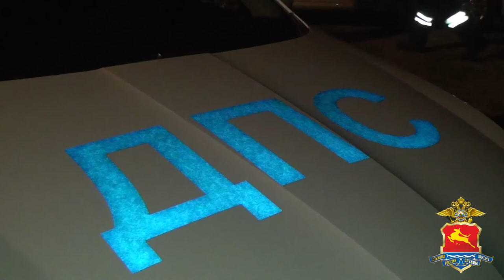За 2 дня ГИБДД выявило за рулем 6 пьяных водителей